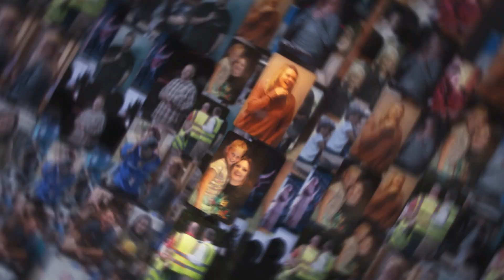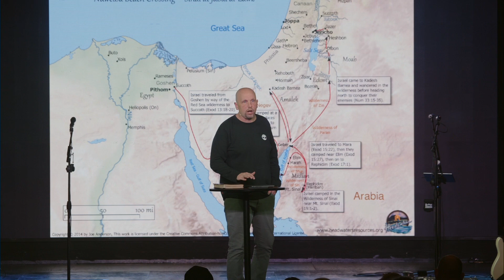Main Gathering | February 4th, 2024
Pastor Seth leads the congregation in a powerful time of worship as Pastor Jason finishes our series, "Prepare for Impact". He teaches that we cannot walk our faith journey with one foot in and one foot out. We have been brought back to life in Christ, so it is time to leave the cemetery!